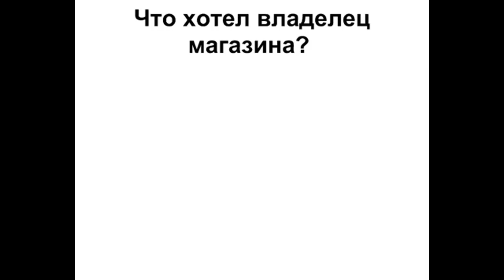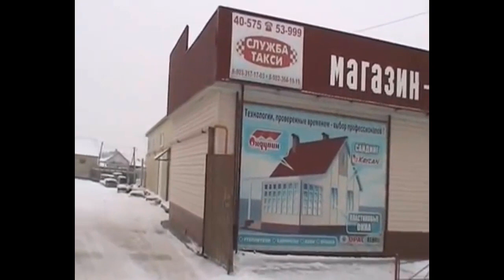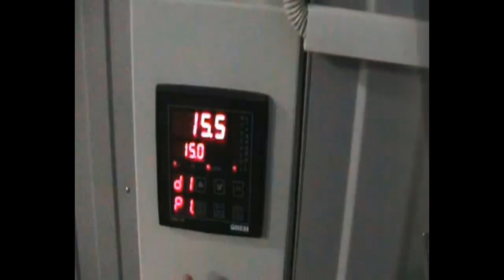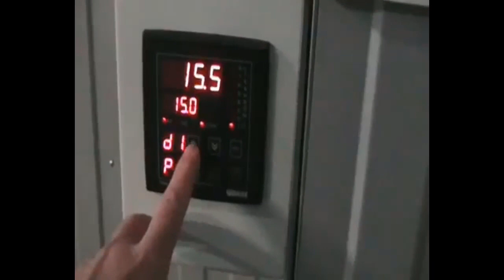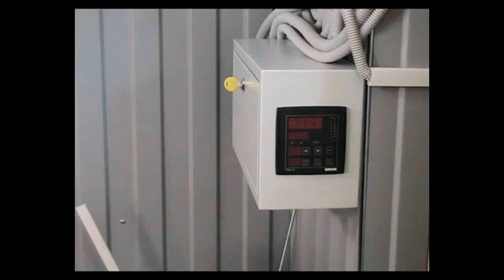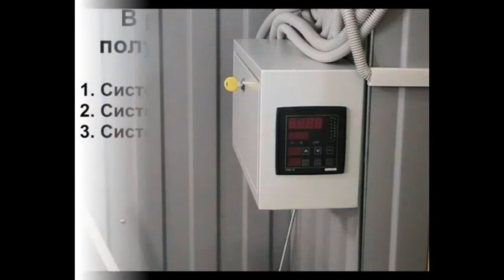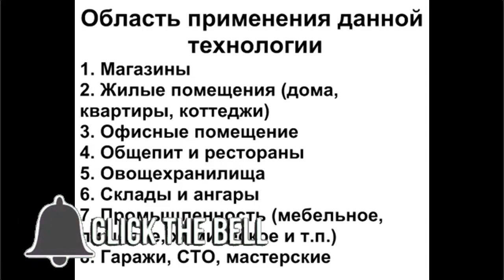Система вентиляции и воздушное отопление в магазине. Проект вентиляции. Вентиляция в каркасном доме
Вентиляция, кондиционирование и воздушное отопление в магазине. Проект вентиляции и кондиционирования. Монтаж вентиляции в каркасном доме

00:00 - 2 проблемы строительного магазина: система отопления и система вентиляции.
01:27 - Характеристики исходного объекта для монтажа системы отопления и вентиляции.
02:34 - Приточные и вытяжные решетки вентиляции и отопления.
02:53 - Котельная системы отопления.
03:10 - Воздуховоды для вентиляции и отопления.
03:23 - Автоматическое управление. Электрозаслонки.
03:35 - Вытяжной вентилятор системы вентиляции.
03:55 - Система приточной вентиляции с подогревом.
04:37 - Система вентиляции и отопления в самом магазине.
04:56 - Автоматика для управления системой.
05:38 - Приточные воздуховоды с диффузорами.
06:30 - Вытяжная система вентиляции.
06:40 - Какие проблемы пришлось решать при размещении вентиляционного оборудования?
08:11 - Как выглядит смонтированная система вентиляции и отопления?
08:42 - Для чего применяется система рециркуляции воздуха.
09:05 - Как устроена котельная?
09:23 - Блок автоматического управления системой.
09:48 - Что заказчик получил после монтажа системы вентиляции и отопления.
11:07- Где еще можно применить данную систему?

В ролике я расскажу, как осуществляли монтаж вентиляции в помещении магазина строительных материалов.  У заказчика было 2 задачи для вентиляции:
1. Система вентиляции
2. Система отопления
Зал нужно было вентилировать, так как запахи от строительных материалов создают не комфортные условия для покупателей. и обслуживающего персонала.
В результате монтажа системы вентиляции, она же стала системой отопления и системой кондиционирования.
В магазине уже существовала система теплый пол.
К магазину пристроен склад, сделанный по технологии быстровозводимых конструкций, который обшит профильным листом.  Потом склад поделился на продолжение магазина, обшитого теплыми сэнгвич панелями, и холодный склад.  Склад магазина тоже решили отапливать.  Для забора воздуха используются приточные и вытяжные решетки.  Внутри помещения находится котельная.  Вентиляционное оборудование расположено на потолке. которое выходит из котельной. Вентиляция приточная и вытяжная идет по гибким воздуховодам.  Сделана система автоматического управления  На заслонках вентиляции стоят электроприводы. Стоят вытяжные вентиляторы, которые связаны гибкими воздуховодами с системами вытяжной вентиляции. Воздуховоды спрятаны в коробах.  Приточная вентиляция с подогревом воздуха, который подогревается до определенной температуры. Воздух  в помещение выходит через диффузоры.  На складе также расположены диффузоры приточной и вытяжной вентиляции. Сами же воздуховоды спрятаны в подвесном потолке. Система обеспечивает 15 градусов тепла на складе при температуре на улице  -20 градусов. Короба для воздуховодов согнуты из листов с полимерным покрытием.  Изначально заказчику было предложено разместить воздуховоды на чердачном помещении, чтоб не портить интерьер, но заказчик решил, чтоб воздуховоды были внутри помещения.  Вытяжная система вентиляции сделана по тому же принципу гибкими воздуховодами и спрятана в короба с диффузорами.